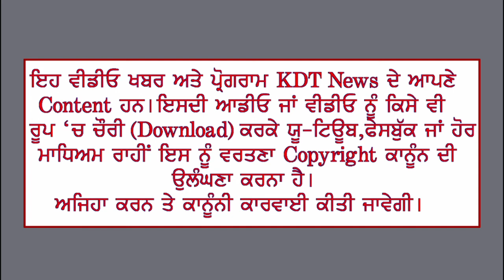ਕਿਸਾਨ ਮਾਰੂ ਸਰਕਾਰ ਮੁਰਦਾਬਾਦ ਦੇ ਲੱਗੇ ਨਾਅਰੇ